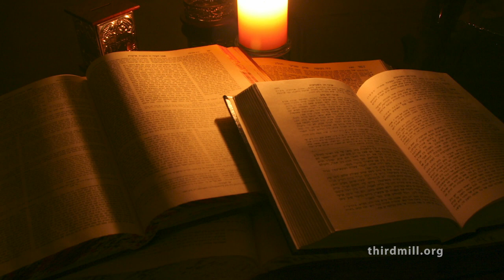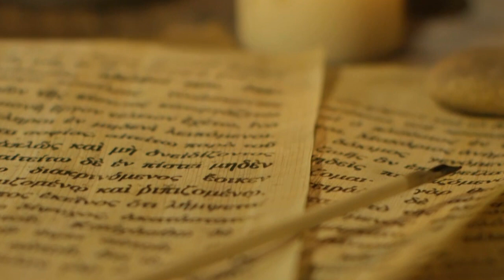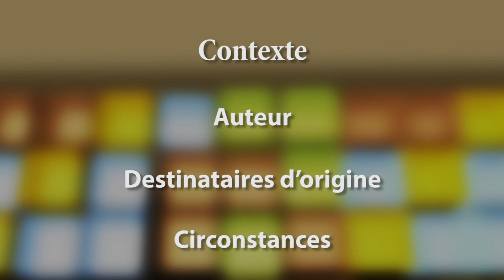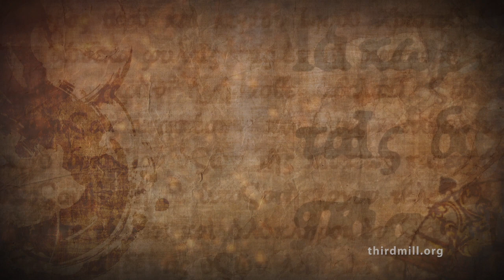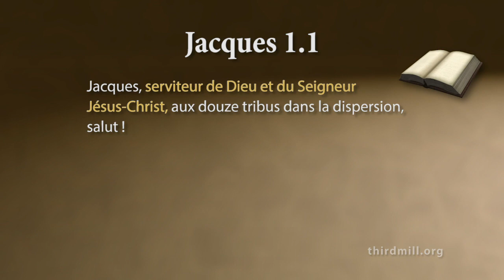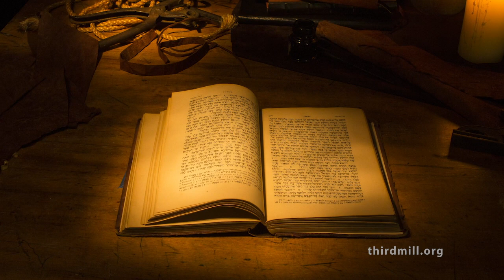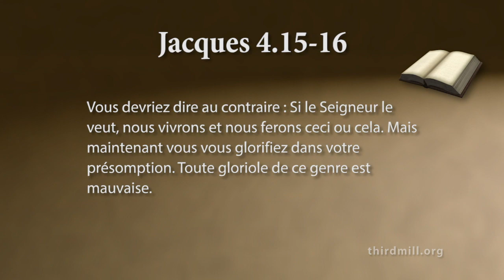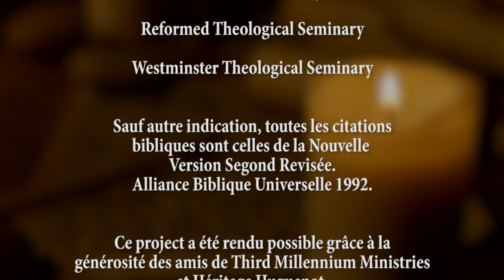L’épître de Jacques | Leçon 1 : Introduction à L’épître de Jacques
Leçon 1: Introduction à L’épître de Jacques